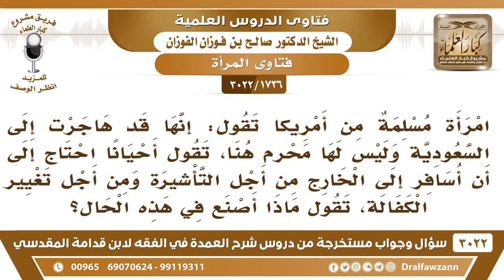[1736 -3022] مسلمة من أمريكا هاجرت إلى السعودية دون محرم وتحتاج الآن إلى السفر، فكيف تفعل؟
-"[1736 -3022] السؤال: امرأة مسلمة من أمريكا تقول إنها قد هاجرت إلى السعودية وليس لها محرم هنا، تقول أحيانا أحتاج إلى أن أسافر إلى الخارج، من أجل التأشيرة ومن أجل تغيير الكفالة، تقول ماذا أصنع في هذه الحال؟
الجَوَابُ: إذا اضطرت إلى هذا ماذا تصنع؟ تسافر، لأنها مضطرة إلى مثل الهجرة للمرأة تسافر سفر الهجرة بدون محرم كما فعلت بعض الصحابيات.
للاشتراك في قناة الشيخ صالح الفوزان

للاستفسار والإقتراحات والدعم
رئيس الفريق
لمشروع كبار العلماء